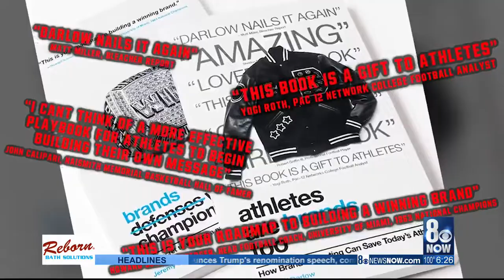UNLV recruiting, seeing more than a football player